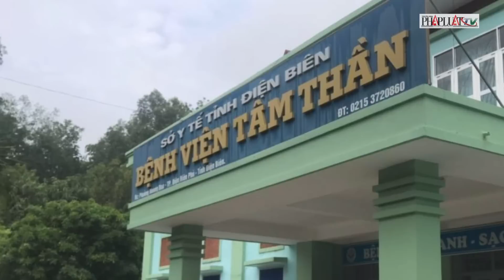Nghi án người bị tâm thần siết cổ tài xế cướp xe taxi? | PLO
PLO | Công an TP Phủ Lý, tỉnh Hà Nam, cho biết vừa bắt giữ nghi phạm cướp xe taxi sau hơn 8 giờ đồng hồ gây án. Trước đó, khoảng 22h20 ngày 20-4, Công an TP Phủ Lý tiếp nhận trình báo của anh Nguyễn Văn Vượng (SN 1982, trú tại xã Liêm Phong, huyện Thanh Liêm, tỉnh Hà Nam), lái xe taxi BKS 90A-03131 bị một đối tượng siết cổ, sau đó cướp xe ô tô tẩu thoát. Đáng nói, đối tượng gây án có biểu hiện không bình thường, nghi vấn bị tâm thần.